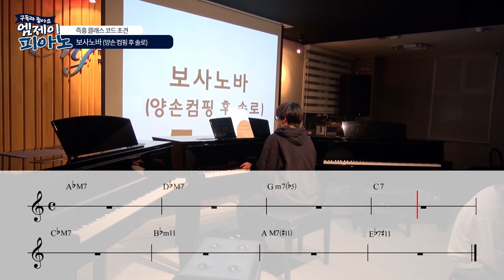보사노바 양손 컴핑 후 솔로 해보세요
4층 : MJ 재즈피아노 센터 (MJ Jazz Piano Academy)
3층 : MJ 실용음악학원 (MJ Music)